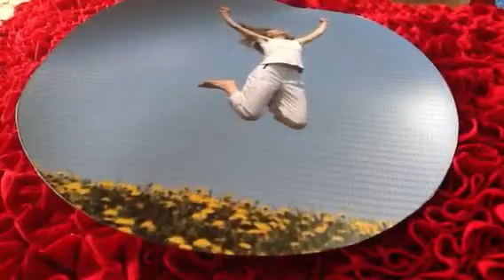Vitória do amor-luz, Mestra Nada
Eu Repito: V I T Ó R I A...